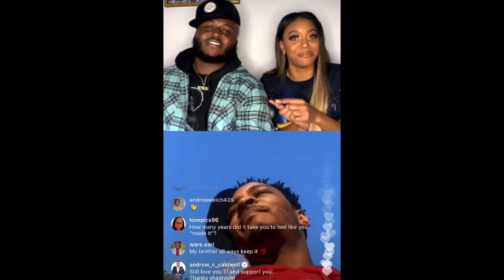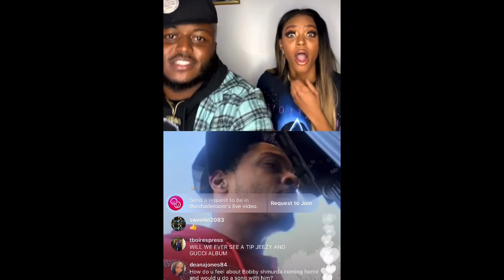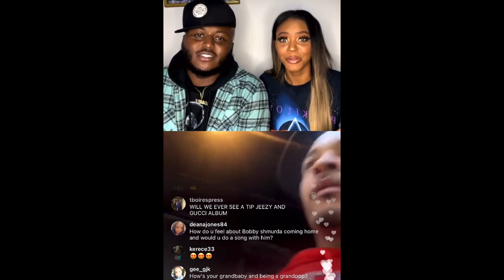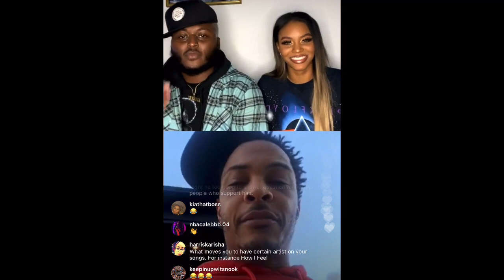T.I FULL INTERVIEW WITH THE SHADEROOM AND SAYS THE AIR IS CLEAR AFTER ALLEGATIONS (2/23/21)